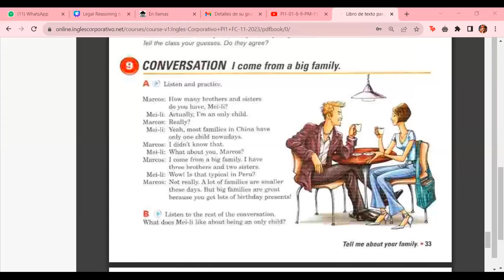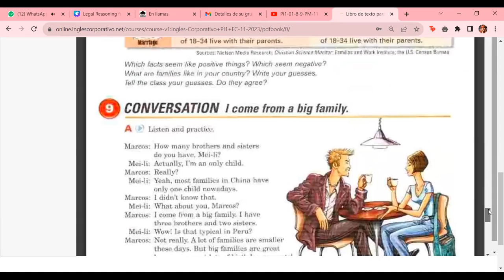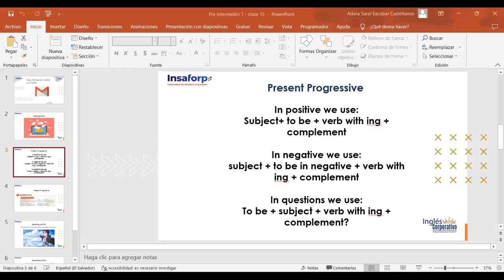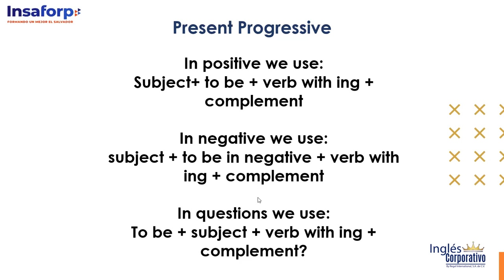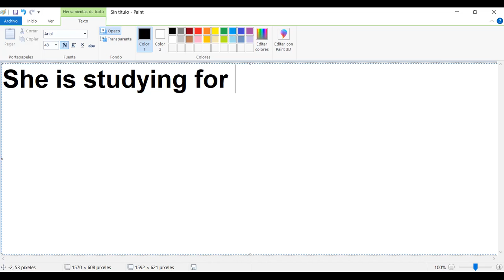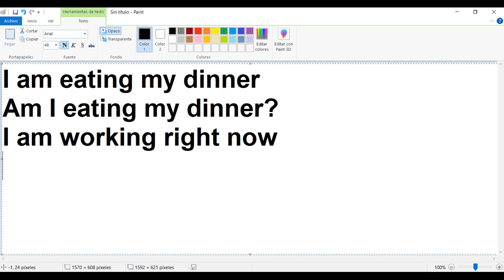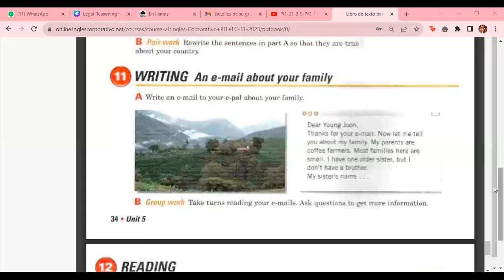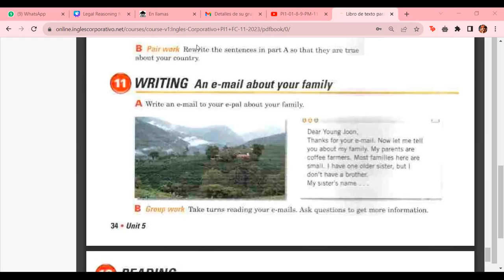Class 15 - 22/11/23 - ESCOBAR CASTELLANOS - Present progressive